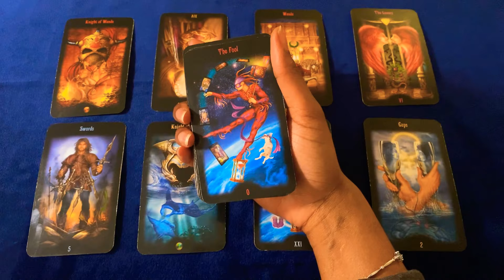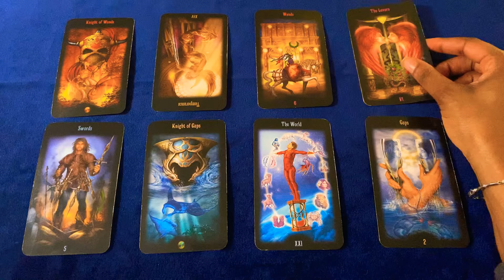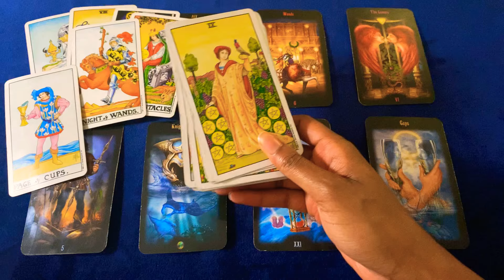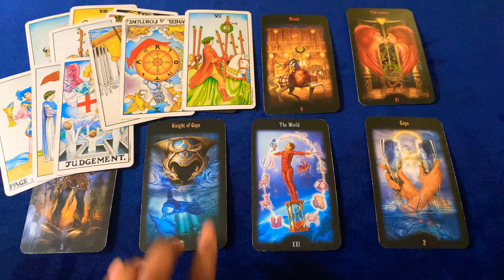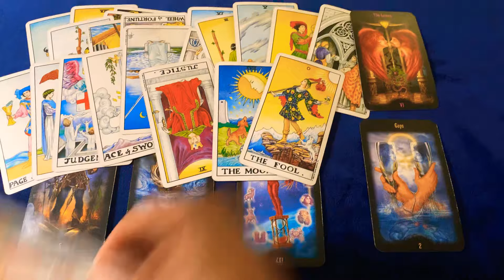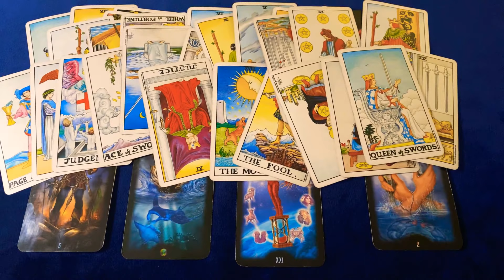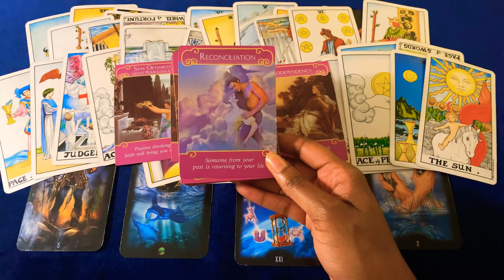🦋💙SCORPIO OCTOBER 2020: THEY WANT YOU BACK! 💍 EXPRESSING THEIR LOVE FOR YOU IN A BEAUTIFUL WAY 💝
Scorpio’s I got so much love in this reading from your person or a new love interest they really do love you and want to make it work some of you are already happy and in love and it will just go on for the rest of the month !

🦋AKA “THE KEEPING IT REAL CHANNEL” I TELL THE TRUTH EVEN IF IT HURTS 🤷🏽‍♀️ I read what the cards tell me, I don’t sugar coat!! I do this for fun and to enlighten you in anyway I can 💫!! I am a Virgo Sun Gemini Moon and Rising 🗣  NOT FOR THE SENSITIVE!!! 💙